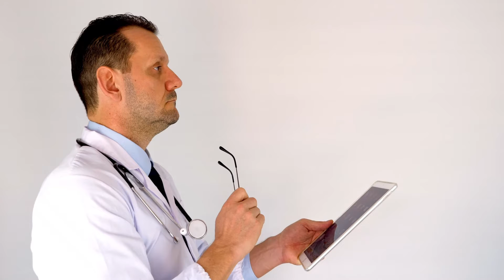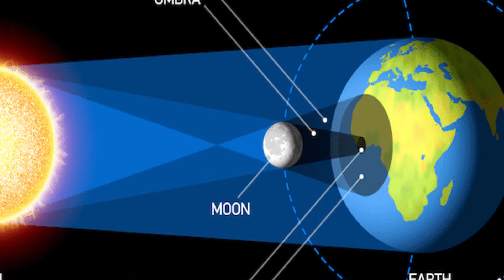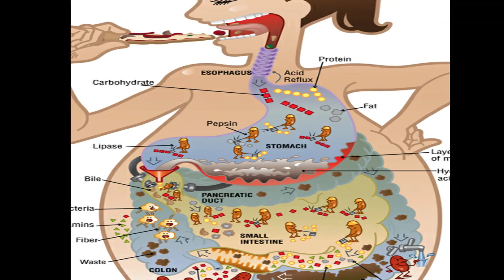अन्धविश्वाश VS विज्ञान | Superstition Believe In India | Logic VS Believes | Spiritual Facts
POINTS
1. रात में नाखुल नहीं काटना चाहिए
2. ग्रहण के समय बाहर नही निकलना चाहिए
3. मंगल और गुरुवार को बाल नही धोना चाहिए
4. बैठ कर खाना खाना चाहिए
5. मंदिर में घंटी बजाना
amazing facts, Interesting Facts, Random facts, Fact, Facts in hindi, Logic VS Belief, viral Facts video, andhvishwash video,
Facttechz
Rahasya Tv Indian
Hindi countdown
Getsetifyscience
Factbar007
The Divine Tales
Spiritual Factz
Praveen mohan hindi
Stubborn Facts
That might otherwise be infringing. All credit for  copyright materiel used in video goes to respected owner.